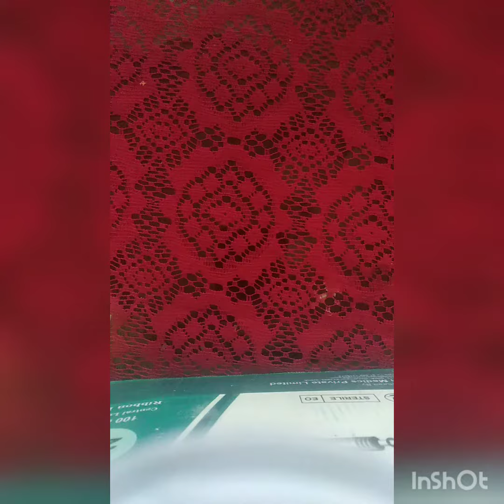how to make easy and unique diy keychain / with usual material / # shorts # keychain# Purvi Yadav